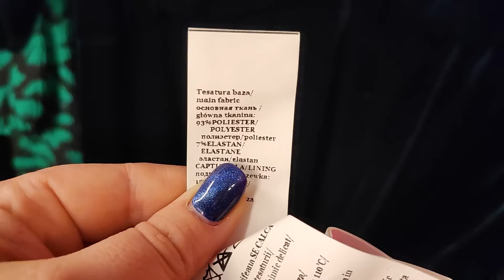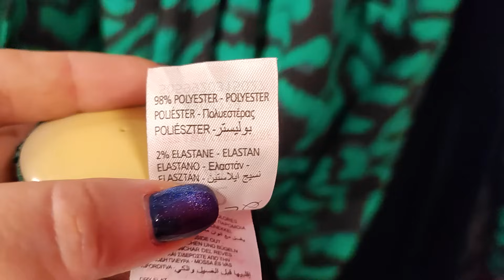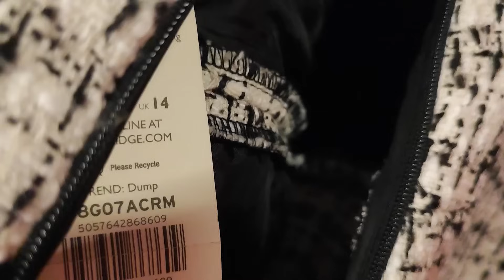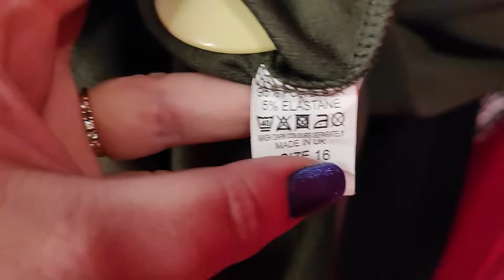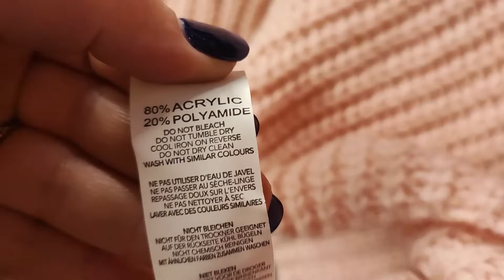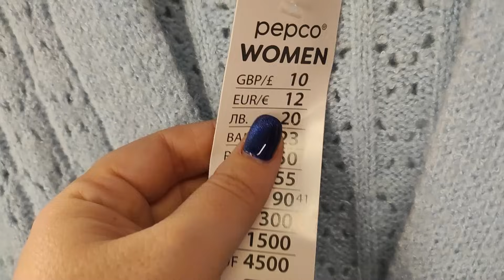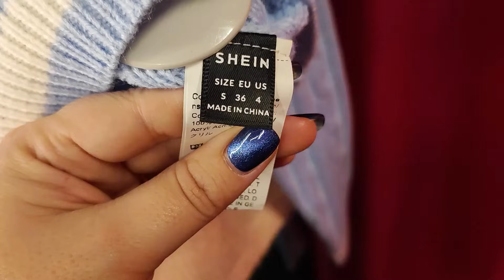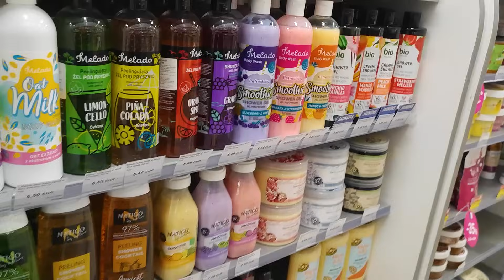Как я Экономлю в Секонд Хенде Купила обувь и Опозорилась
Приветик!
Сегодня пошла в секонд хенд  за юбкой, которую чуть не купили:)
 Юбка очень понравилась зрителям :)
Пока шла расплакалась... я поломанная модель :)
Купила обувь и не только...  расскажу на чём мне удалось сэкономить :)